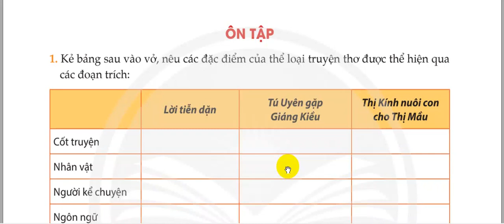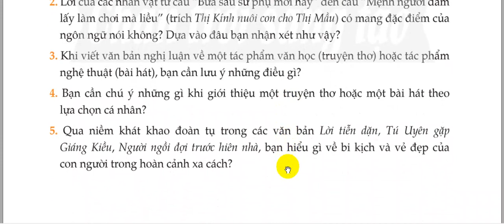Ôn tập bài 3/khát khao đoàn tụ/Sách nói văn 11/Chân trời sáng tạo